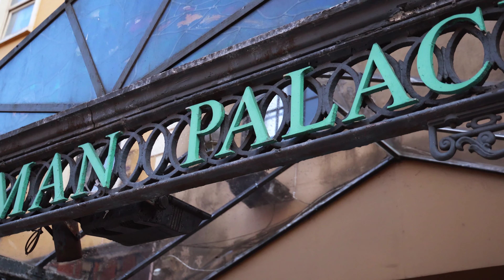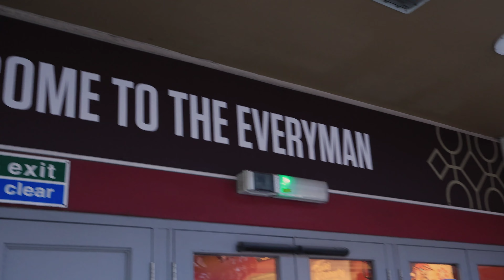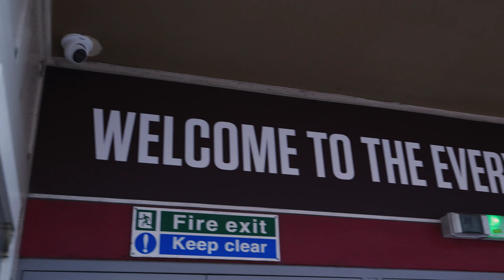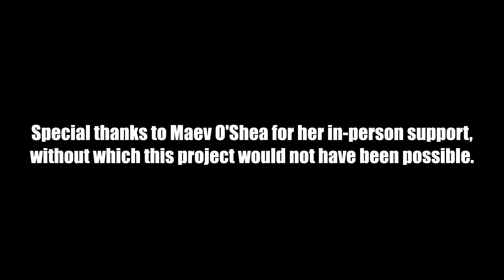[untitled film: IME feat. INO & The Everyman]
The Inclusive Music Ensemble @ MTU Cork School of Music is  an inclusive group for artistic and creative expression that welcomes diverse participants to make music together in a college environment, created a composition for film inspired by Vivaldi's l’Olimpiade. The group worked closely with mezzo-soprano Gemma Ní Bhriain from Irish National Opera alongside the Everyman's education & community manager Maev O'Shea to develop the piece. The work was filmed and edited by Matthew Murphy and premiered at The Everyman on April 23rd 2024.

In the film the performance occurs three times. The first time through the performance is audio described by Cillian McSweeney. The film then repeats two more times with added electronic orchestral music, which was generated through processing the conversation between Gemma Ní Bhriain and the ensemble. The density of the music gradually increases towards the end of the film.

This piece was developed as part of the INO Open Foyer, supported by William Earley. With additional support from James Bingham, Tom Doyle and Naomi Daly.

0:00 Start
4:18 First repeat
8:35 Second repeat
12:53 Credits